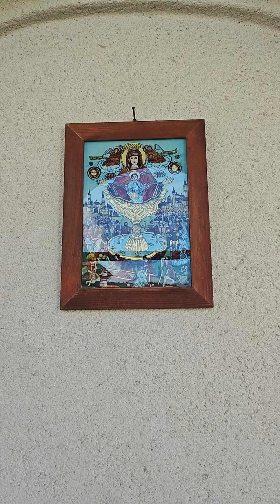838.,,Izvor de apă vie, curățitoare și vindecătoare"-Ganduri cu tâlc, 2.06.2024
838.,,Izvorul de apă vie", Mănăstirea Hurezi, 2.062024
Credința este izvor de apă vie, curățitoare și vindecătoare pentru trup, suflet si spirit.
Apa este simbolul curgerii Duhului Sfânt, responsabil cu trezirea în conștiință, puterea și înțelepciunea noastră.